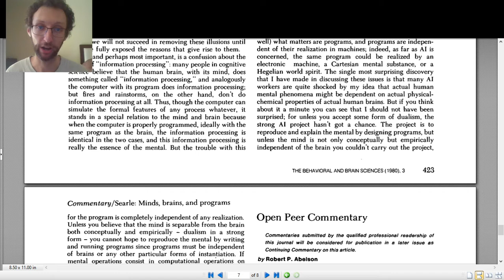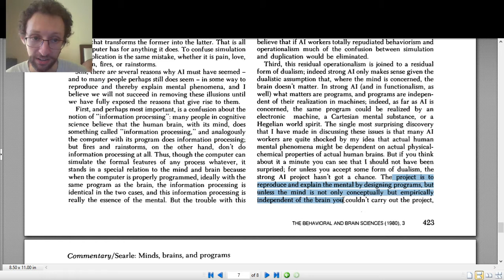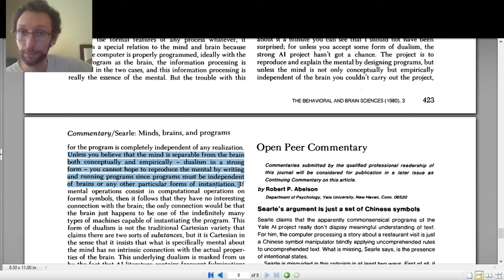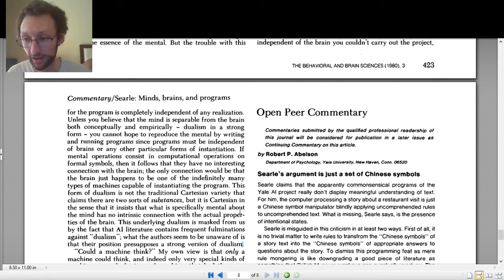PHI 1000: Searle on Dualism